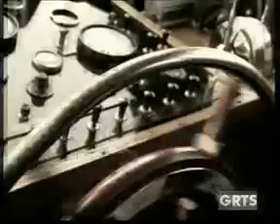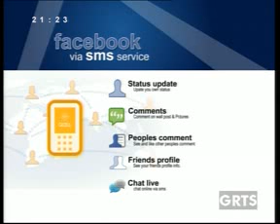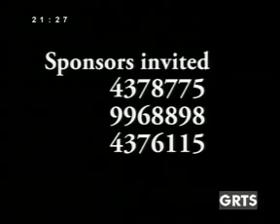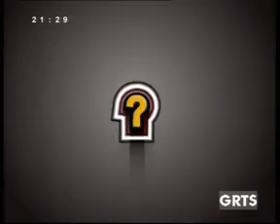GRTS 15 07 2012 2120 GMT